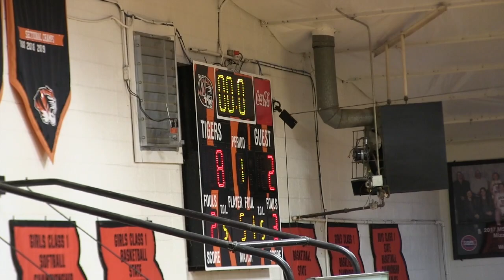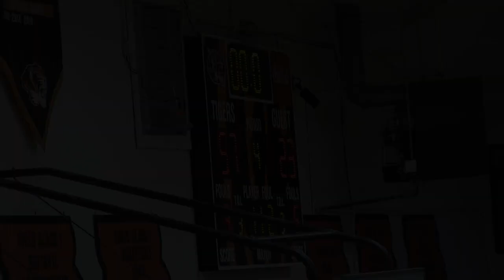Miller Lady Cardinals 57 - Conway 23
Lady Cardinal full highlight video from their Morris Bros. Holiday Classic quarter final game with the Lady Bears.